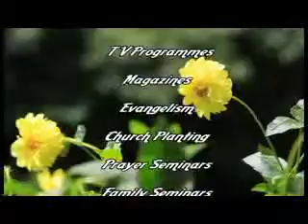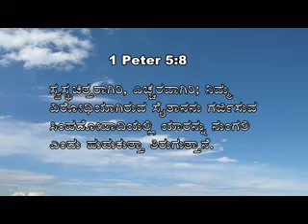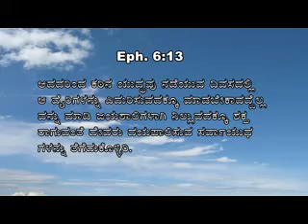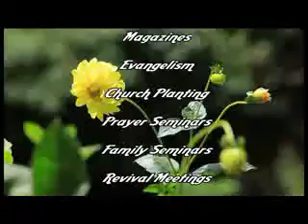06 6 th September 2018 MARANATHA Rev Albert Sudharshan Thursday